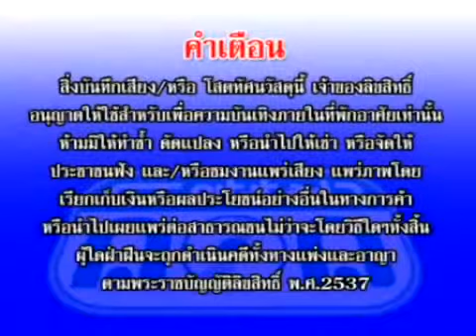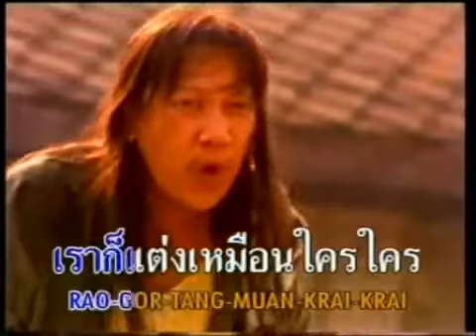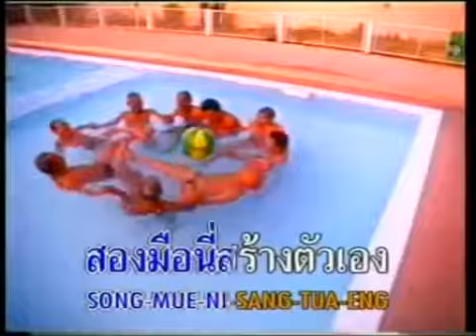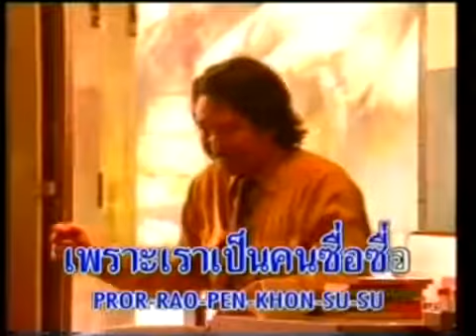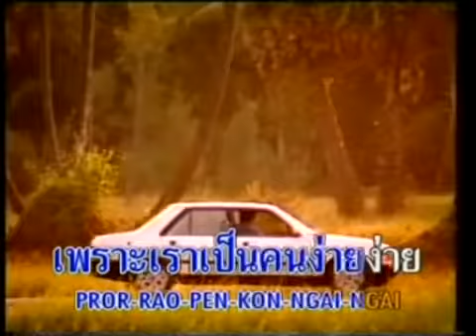เทวดาเดินดิน แจ้ดนุพล